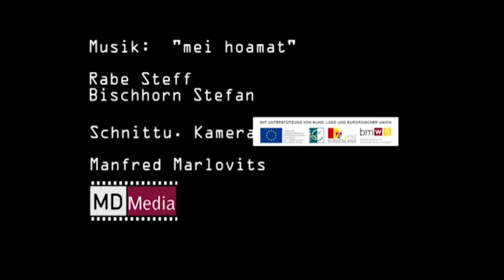E Bike Paradies Südburgenland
E-Biking - Ein Fahrrad-Spaß für jedes Alter, Täglicher E-Bike Verleih an 18 Stationen im Südburgenland, Vermittlungsverkauf von Jahresrädern.